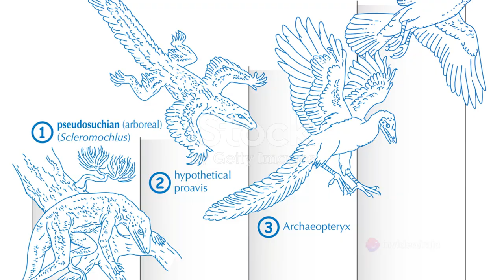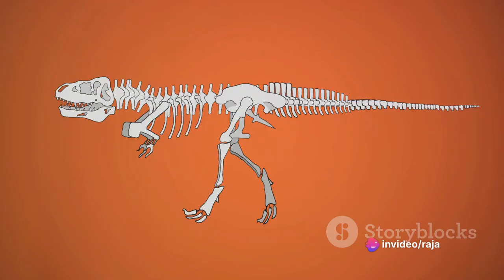The Origin of Birds.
birds belong to the theropod group of dinosaurs that included T. rex. Theropods are all bipedal and some of them share more bird-like features than others. Archaeopteryx, discovered in 1861, was for a long time the only truly bird-like dinosaur – it's from the Late Jurassic era (150 million years ago)
credit :birdlife international